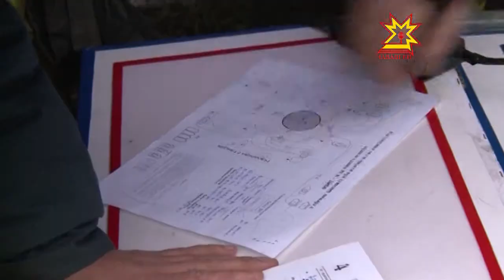В День гражданской обороны пожар, взрыв, дым, вой сирен -- на ТЭЦ-2 довольно оживленно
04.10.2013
МЧС, полиция, скорая, пожарные —  все спецслужбы в строю и готовы к оказанию помощи.